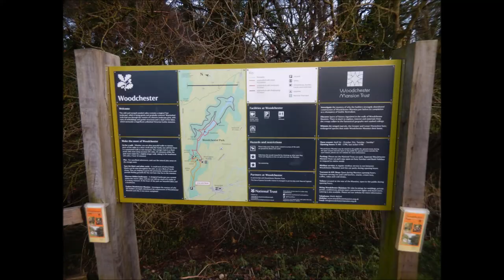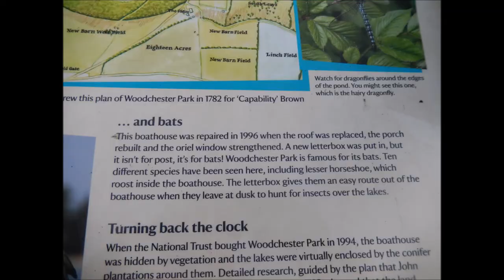Woodchester park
Woodchester park lies almost hidden in a wooded valley with parklands, lakes and pastures surrounding an unfinished victorian mansion.Tranquil and attractive, it has walks,stunning views and peaceful lakes.